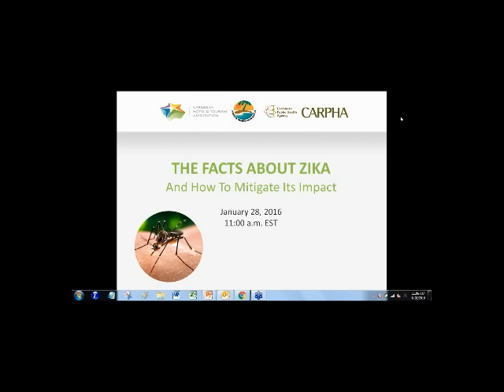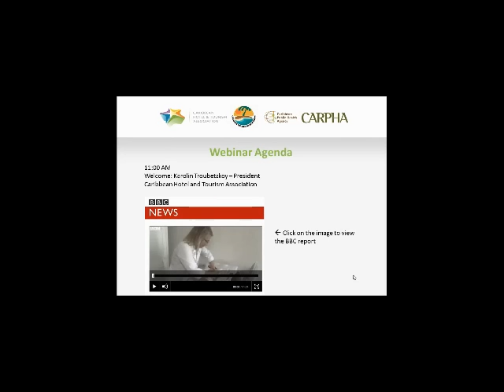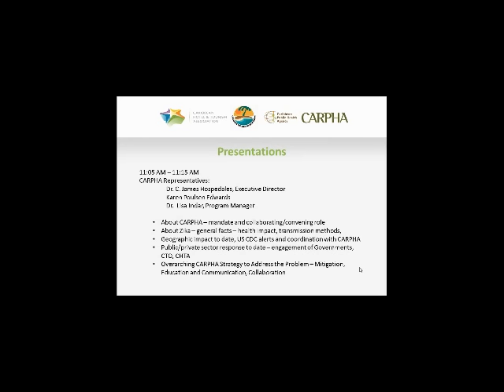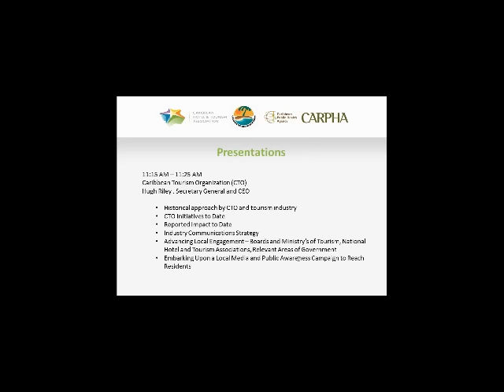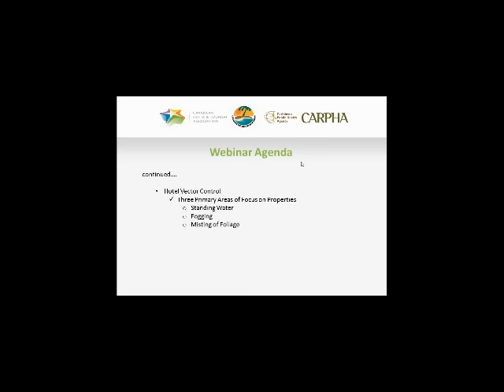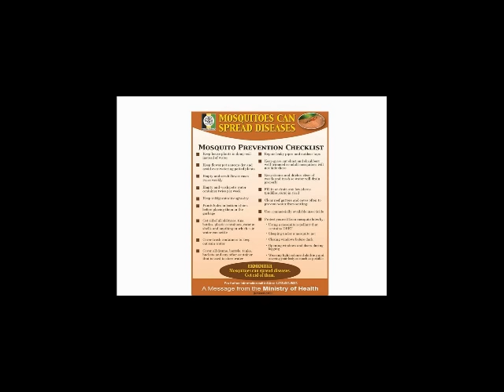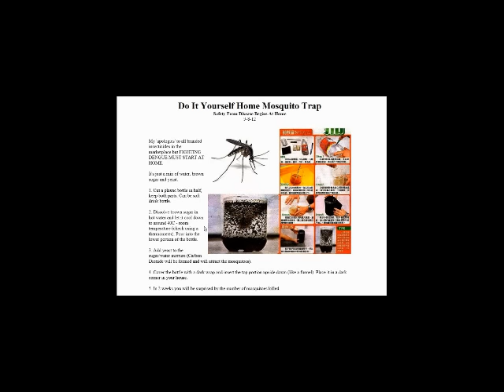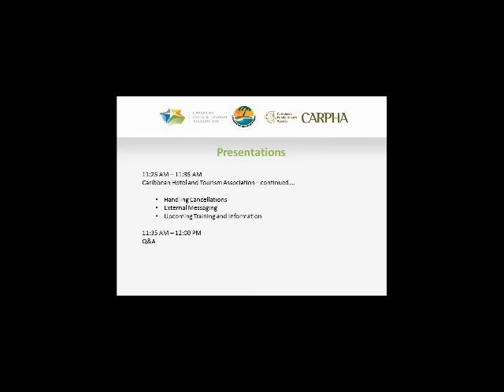Facts About Zika and How to Mitigate its Impact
CHTA LEARNING TOOLS WEBINAR
The Facts About Zika and How to Mitigate Its Impact.

This webinar is presented by presented by the CHTA and CTO in collaboration with CARPHA. It will provide information on Zika virus prevention and control measures for travelers coming to the Caribbean and for the hospitality stakeholders in the Caribbean to mitigate its impact. This information is based on currently available scientific evidence and has been adapted and prepared for the Caribbean situation.

Go to this link to download the corresponding presentation and additional materials

SPEAKERS:
Karolin Troubetzkoy – President, CHTA
Frank Comito - Director General and CEO, CHTA
Hugh Riley , Secretary General and CEO, CTO
CARPHA Representatives:
 * Dr. C. James Hospedales, Executive Director
 * Dr. Karen Poulsen Edwards
 * Dr.  Lisa Indar, Program Manager